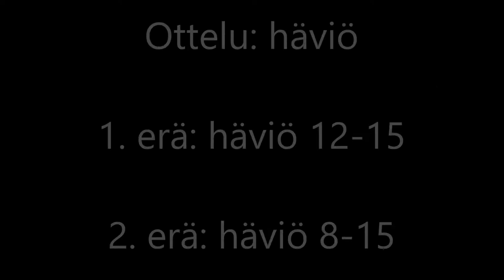JySS Buugi Juniorisuliscup Puhakka-Kurjenniemi vs. Lahtinen-Lahtinen - sulkapallo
JySS Buugi Juniorisuliscup 2. osakilpailu 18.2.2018. Nelinpeli A lohko: Puhakka-Kurjenniemi vs. Lahtinen-Lahtinen. Ottelu: häviö. 1. erä 12-15 ja 2. erä 8-15. Toinen erä 7:35.

Buugi Liikunta- ja Hyvinvointikeskus.

Sulkapallo nelinpeli A lohko.